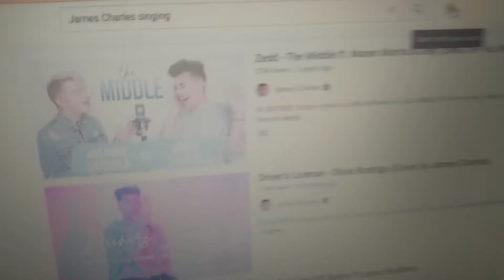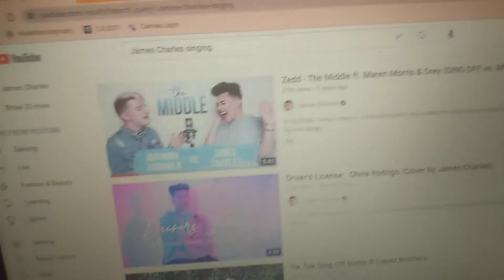October 15, 2021